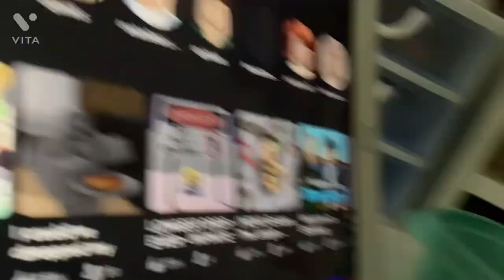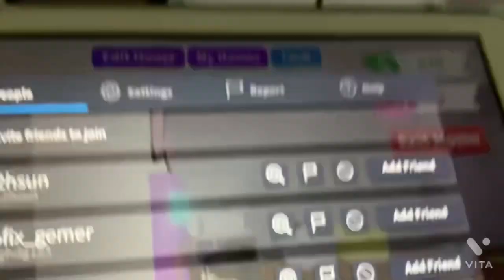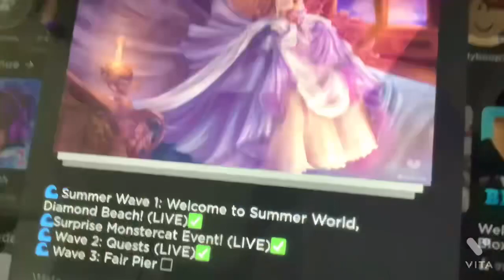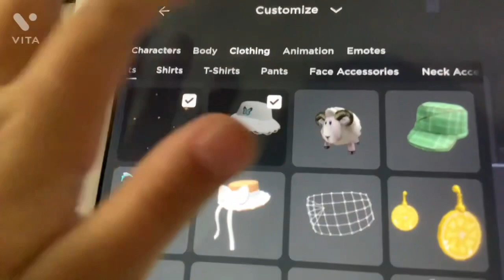How i look in Roblox